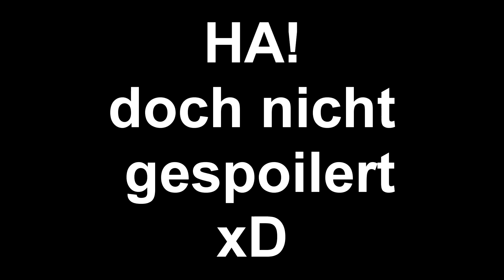CS:GO Case Opening #3, 13 Kisten, mIdDeLmAßiG, Deutsch, FULL HD, 60FPS